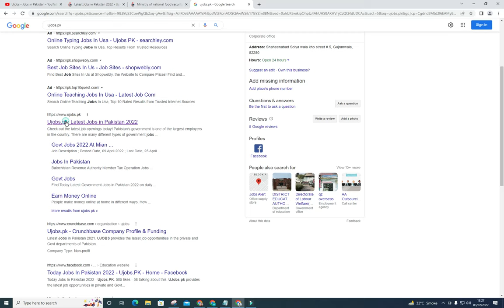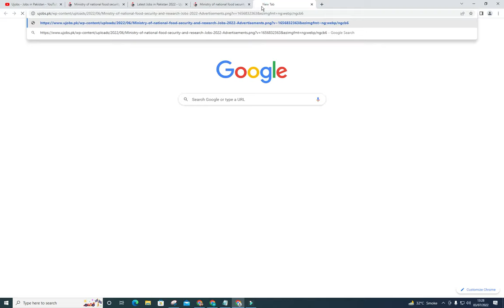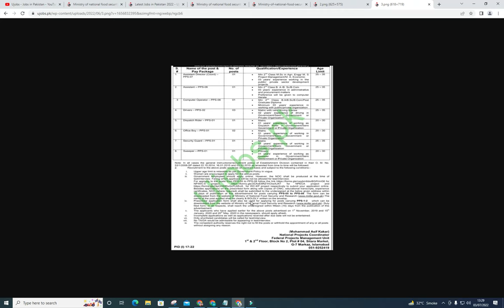Ministry Of National Food Security And Research Jobs 2022 - Latest Govt Jobs 2022